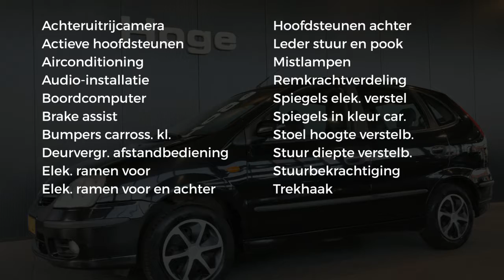Nissan Almera Tino 1.8 Acenta Airco Achteruitrijcamera All in Prijs Inruil Mogelijk!